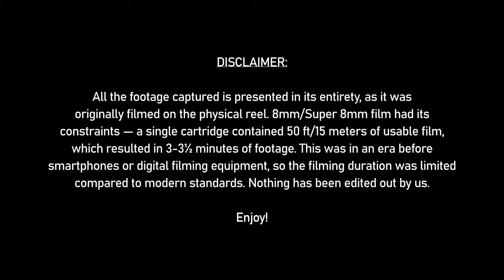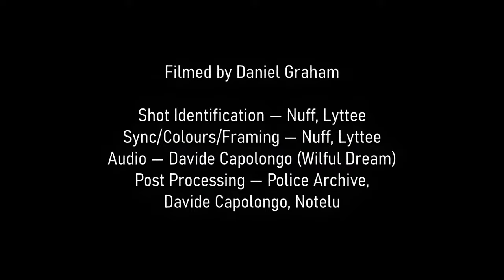[NEW FILM] Pink Floyd - Live in Montréal, QC (July 6th, 1977) - Super 8mm film - SOURCE 2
Purchase the raw clips on the LolaClips website.

Filmed by Daniel Graham

Here is the infamous second film source of Montréal 1977 that appeared online a few months ago, synced up to a multi-recording matrix done by Davide Capolongo, as well as a colour correction. This is the legendary concert where Waters was so fed up with the rowdy American crowds that he ended up spitting in the face of a fan who was climbing up the front of the stage.

Waters claims in interviews that this moment was during a "quiet bit". Chris Cockram — a roadie for the 1977 tour, working around the stage — claims that the spit did indeed happen during 'Money', and that the famous Wray Ellis account — who was not even near the stage after Animals — is simply untrue. The shot of Waters whistling at 4:13 clearly shows him facing upward. Judging by his upward stance and very pig-based dialog (a la, 1980-81), it is more than safe to assume — if not confirm — that the spit did NOT happen during Pigs, and that he was simply yelling at the inflatable. The clip of Waters at 14:08 during 'Money' shows him yelling angrily at somebody in the crowd, and giving them the middle finger. At 14:16, during the "quiet bit" to 'Money', Waters is seen lunging forward, in a spitting motion. This is very likely to be the historical moment captured on film. This will teach you; don't believe everything you see on the internet, unless there is footage of it.

Super 8mm film — Daniel Graham
Copyright/scan — LolaClips
Shots, sync, colours — Nuff, Lyttee
Audio remastering / matrixing — Davide Capolongo
Post-processing — The Police Archive, Davide Capolongo, Notelu

Download links not allowed on ravinganddrooling
Archive download link available in the comments